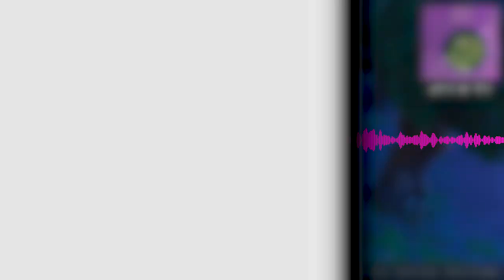REWI KASSIERT SCHELLE - TILTED TOWERS DUO MIT PETRIT | Fortnite Gameplay Highlight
►Albanische Schelle hat Rewi da kassiert LUL
Zusammen mit Petrit Tilted Towers durchrasiert und ne Menge Kills im Duo geholt! Gönnt euch!
►Kann man abchecken, muss man aber nicht
►Sonstige Channels wo ihr stalken könnt
►Musik
Intro: